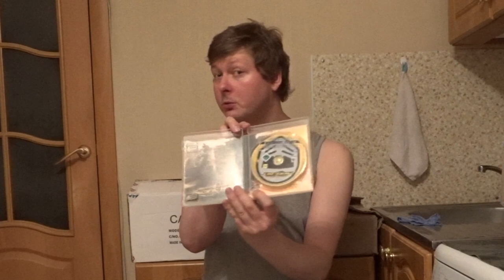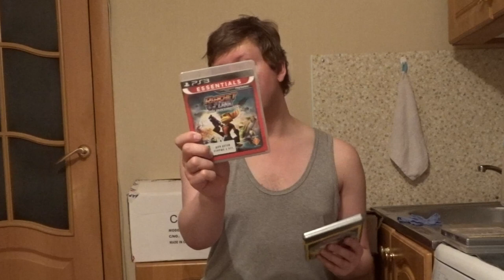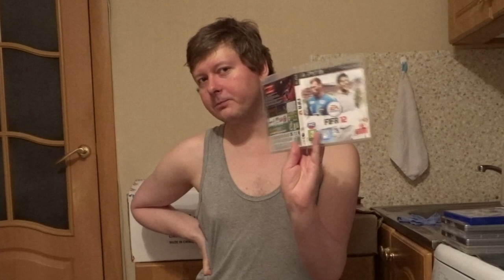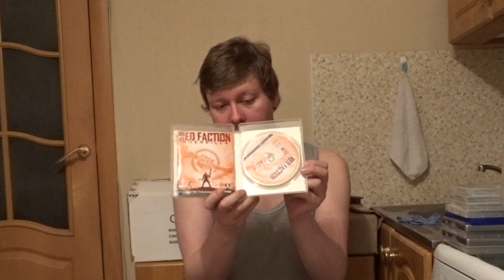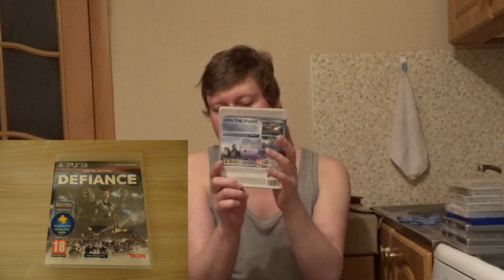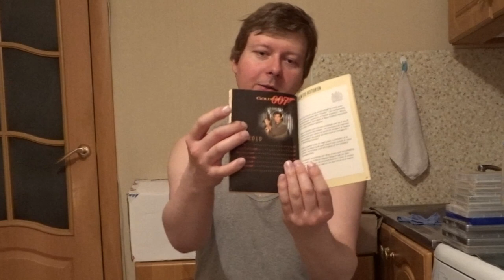8 дисков на PlayStation3 за 1000 рублей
Отдельное спасибо магазину Play_O.D.T.

Elena Starscream
On Her Majesty's Secret Service (John Barry Cover)